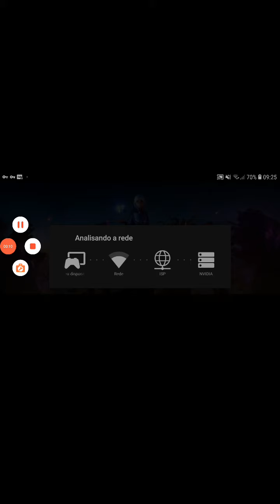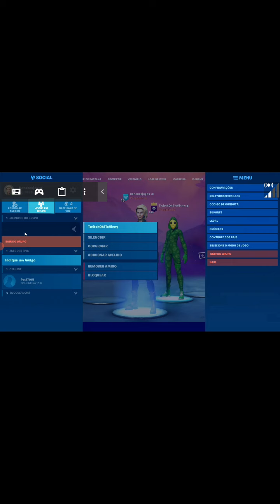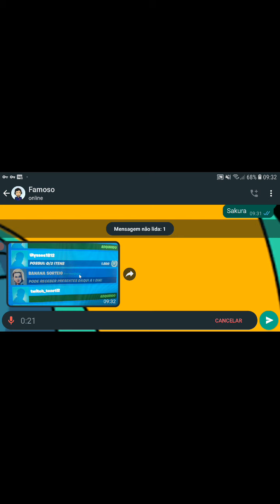parte 2 temos que esperar mais 1 dia